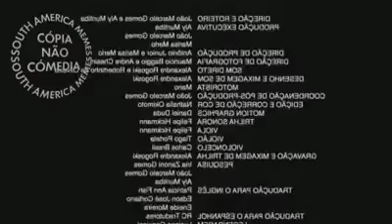Jogadores e suas comemorações